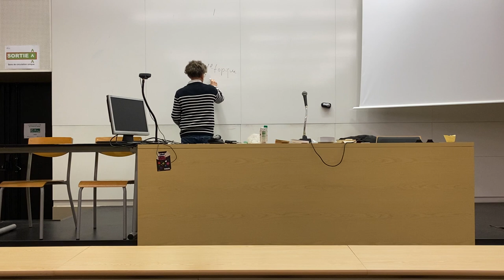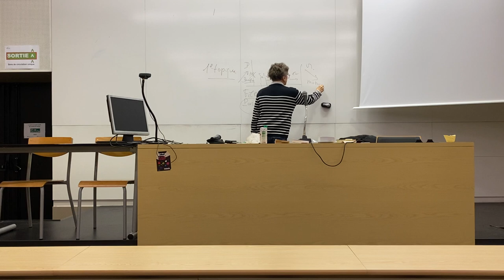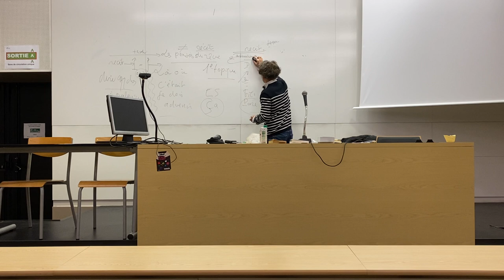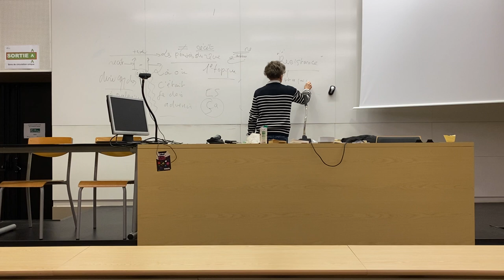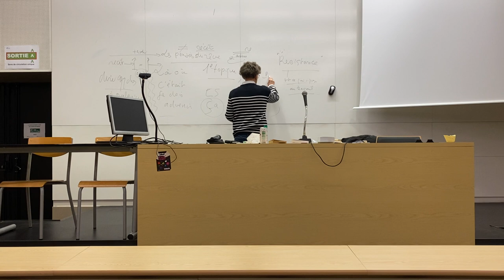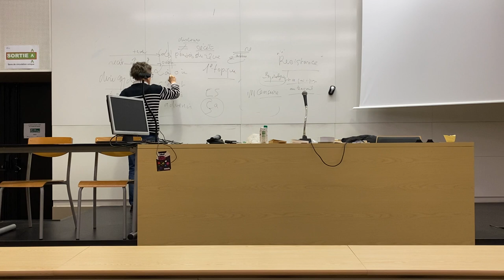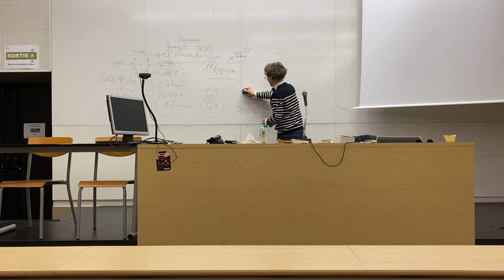séminaire séance du 17 janvier 2022 Dr Vallée Tanneurs univ Tours amphi 5 prochaine 31 janv 2022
Séminaire du docteur Hervé Vallée  Lecture de Jacques Lacan livre II  " Le moi dans la théorie de Freud et dans la technique de la psychanalyse"  séance du lundi 17 janvier 2022  Chapitre XI  " La censure n'est pas la résistance"  Amphithéatre 5 extension Tanneurs   Entrée porte Z   Université Tours  Séminaire ouvert à tous ,gratuit et agréé formation permanente   les livre sont offerts aux étudiants qui n'auraient pas les moyens de les acquérir    horaire : 17h45-19h30   Prochaine séance lundi 31Janvier 2022  .Ce séminaire est accessible à tous ,y compris aux non initiés  .